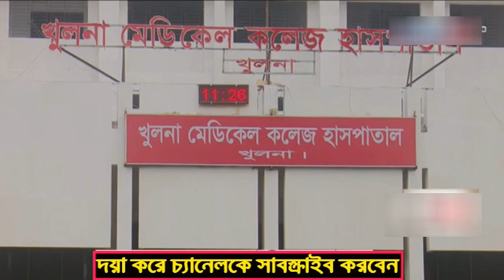পরাজিত নৌকা প্রার্থীর কর্মী bangladesh election news today| UP Election News | BD Election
bangladesh up election update news